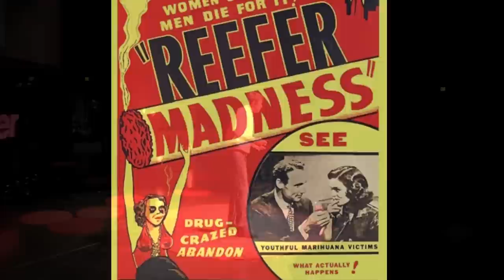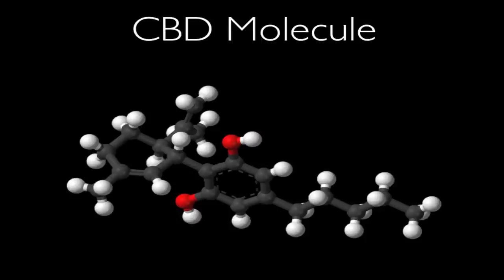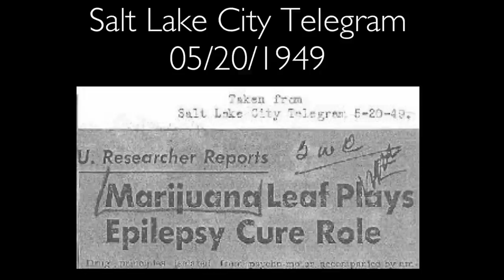The surprising story of medical marijuana and pediatric epilepsy | Josh Stanley | TEDxBoulder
Josh will sift through the propaganda, fear and greed encompassing medical marijuana. Recently featured on CNN, Josh and his brothers developed a non-psychotropic strain of marijuana which is drastically reducing seizures for many pediatric epilepsy patients in Colorado. With millions facing life-threatening illnesses, Josh outlines the hurdles needed to effect social change and maps a path toward helping those who desperately need revolutionary medicine.

Videography credits
Jenn Calaway, Enhancer
Michael Hering, Lodo Cinema
Sarah Megyesy, Side Pocket Images
Satya Peram, Flatirons Films
Sean Williams, RMO Films
Anthony Lopez, Cross Beyond
David Oakley